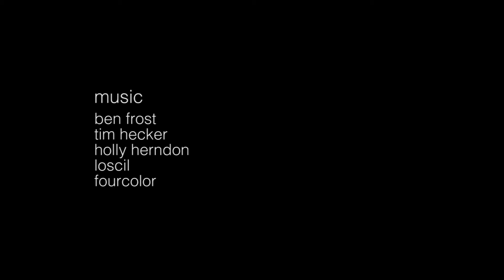Omnivore SALT 11 10 16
Performance of Eric Handman's "Omnivore" by SALT Contemporary Dance Company